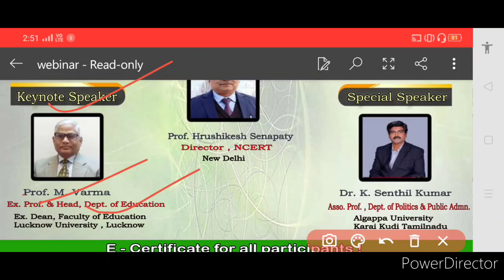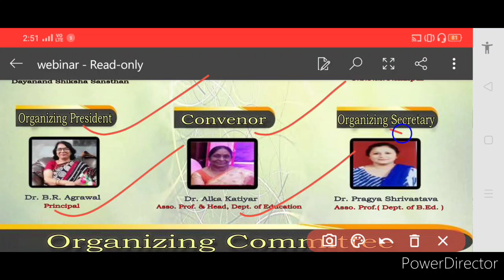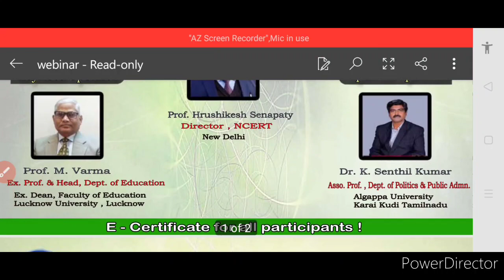CSJMU Affiliates Online National Webinar 2020 Conducted By Aided College | Free Registration 🔥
In this video, we have discussed about an online new national webinar 2020 again, affiliated to CSJM University and conducted by Aided College, in which you can freely register yourself and get e-certificate easily, so kindly watch this video fully and carefully from beginning to end.🙏🏻🌹❤️🔥